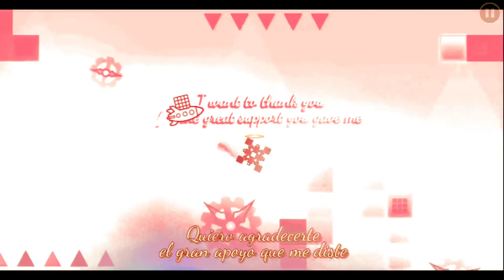∆∆∆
We will never forget you. You're a legend, Michigun. ∆∆∆